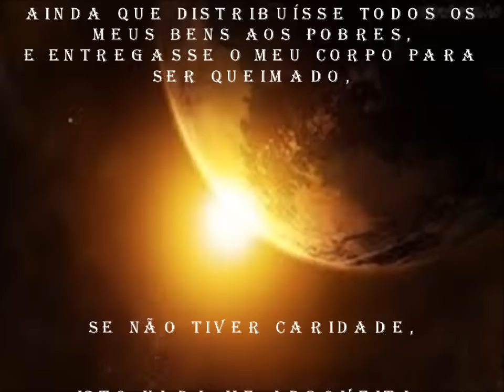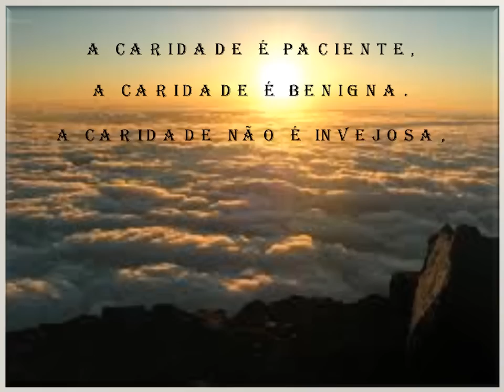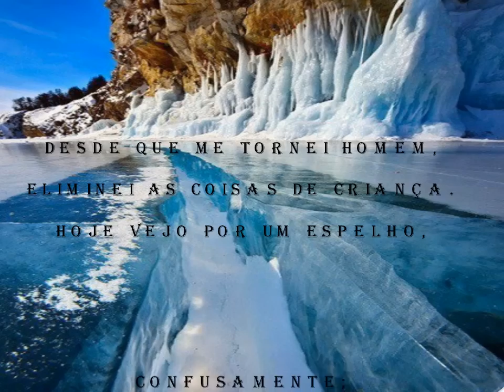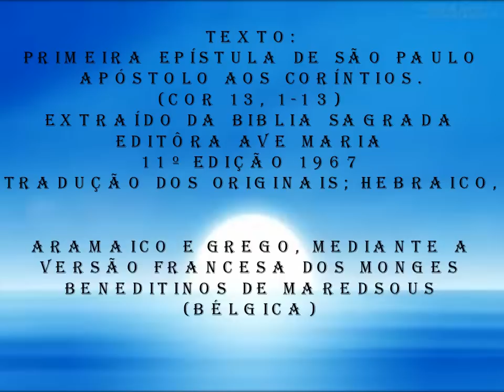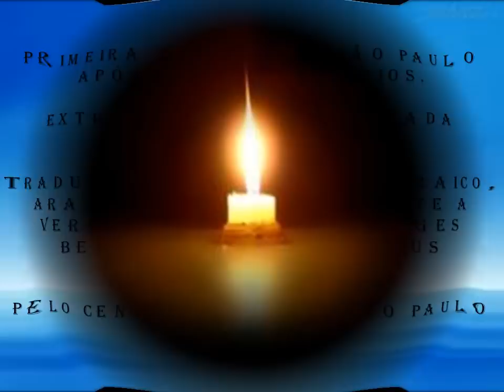O AMOR É DOM SUPREMO FREI FABRET,ofm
PRIMEIRA CARTA DE S. PAULO APÓSTOLO AOS CORÍNTIOS.
AINDA QUE EU FALE A LINGUA DOS HOMENS E DOS ANJOS...
AINDA QUE MINHA FÉ TRANSPORTE MONTANHAS...
NADA SEREI SEM AMOR.